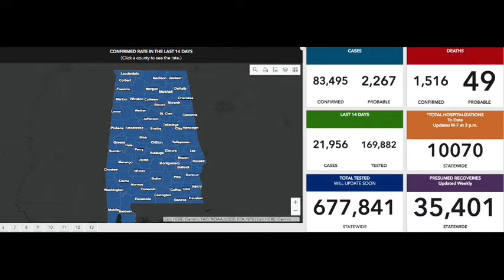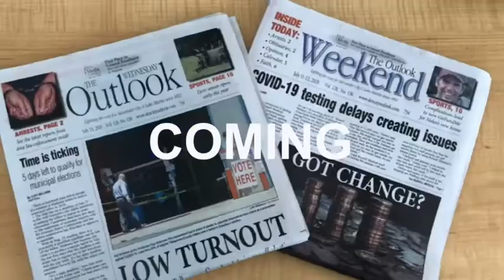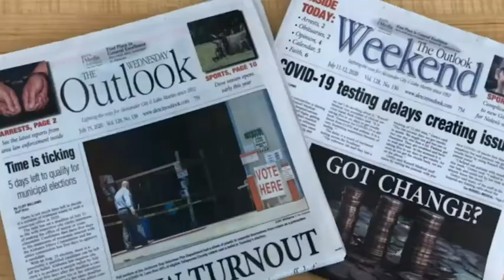WATCH: TPI Talk News Edition — July 30